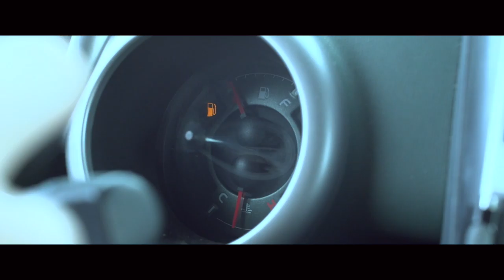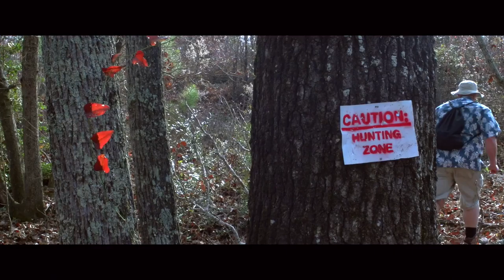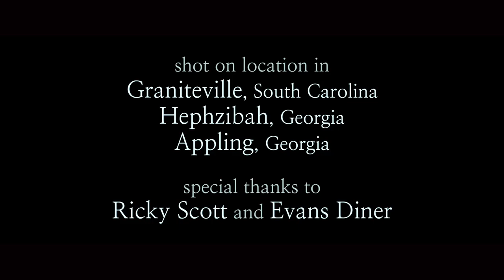This Neck of the Woods (2015)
A short film by Cal Stephens and Logan McElroy, featuring Dr. Danny McKinney and Sam Hagler.